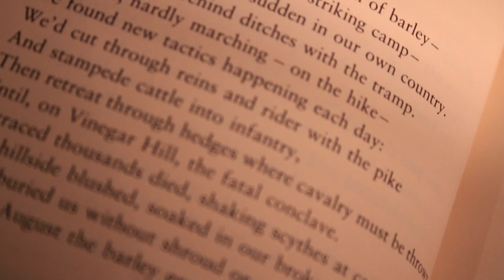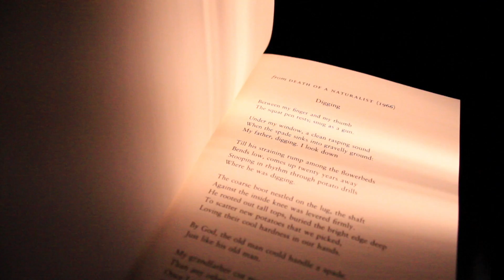Seamus Heaney remembered at the BGE Irish Book Awards 2013